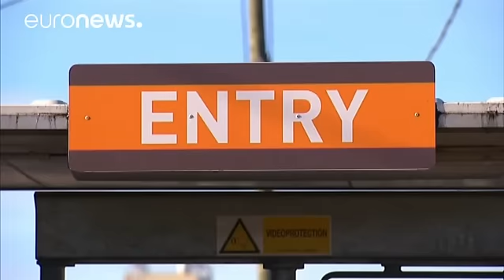عملیات پلیس برای تخلیه محل تجمع مهاجران در پاریس - world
پلیس پاریس روز دوشنبه در عملیاتی نسبت به تخلیه محل تجمع پناهجویان در مناطق شمال شرقی شهر اقدام کرد.
اگرچه پلیس اعلام کرده بود که حضور آنها در این منطقه تنها برای بررسی اسناد هویت حدود ۲ هزار پناهجویی است که از چند روز پیش در این مناطق تجمع کرده اند اما تصاویر ارسالی نشان می دهد که پلیس نسبت به برچیدن چادرها در این منطقه اقدام کرده است.

مسئولان این عملیات گفته بودند که این اقدام تنها جهت بررسی اوراق هویت این افراد و وضعیت اجازه اقامت آنها و نیز شرایط بهداشتی در این چادرها است و عملیات تخلیه این …